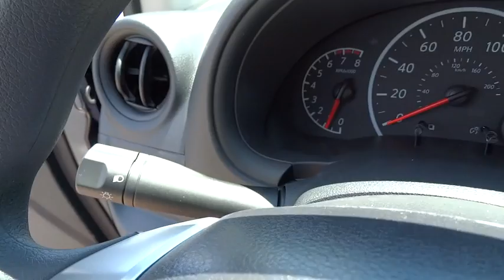2015 Nissan Versa Mount Airy NC, Bristol TN, Bluefield WV, Christainsburg VA, Roanoke VA 9769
2015 Nissan Versa